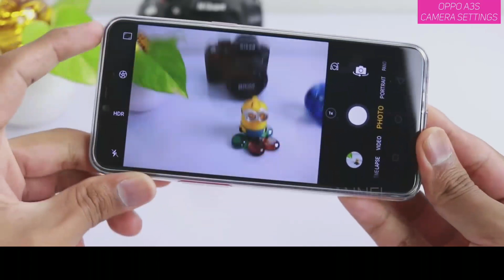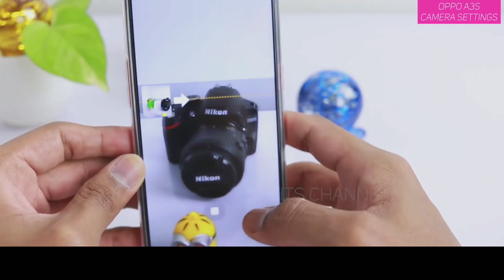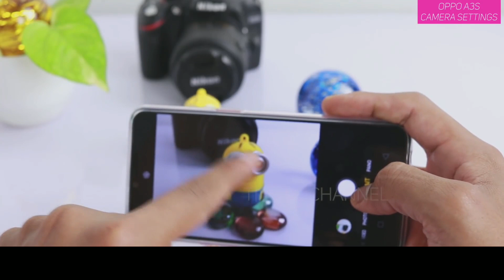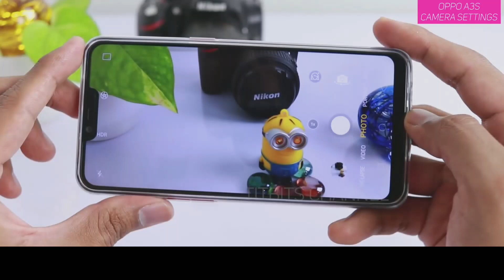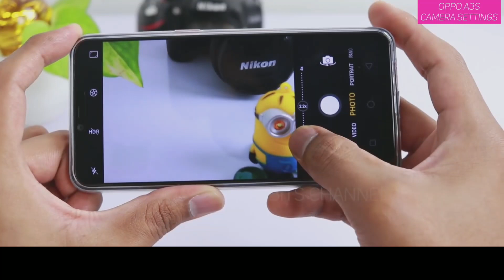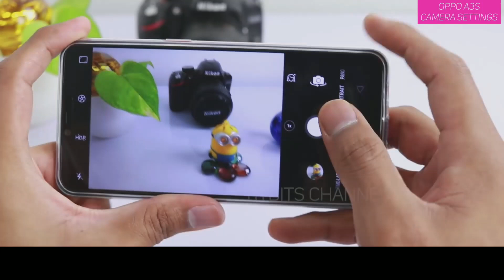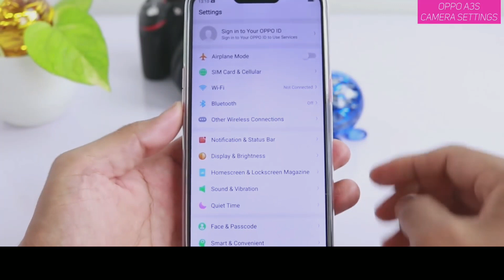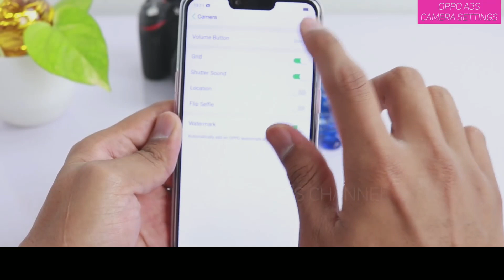OPPO A3s Camera Hidden Features U Don't Know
Hello Guys Welcome To Andriod Bar. Today am going to show you OPPO A3s Camera Hidden Features U Don't Know

For Latest Android Bar.